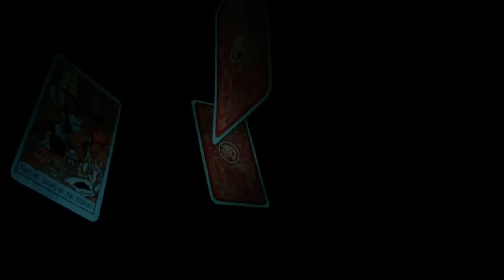VLOG: RV life (pt 21) Halloween at Disneyland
Part 21: Halloween at Disneyland.

Three humans, two dogs and an RV hit the road on a 6-week adventure. Travelling from Vancouver, BC to San Diego, CA and back, stopping to see everything fun along the way.

Find me as @shannonmariah on Instagram.